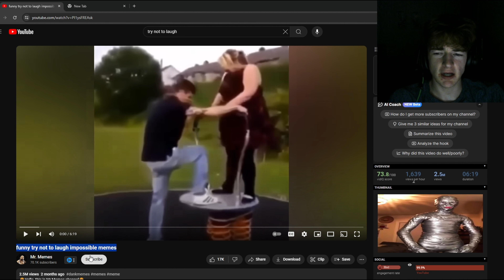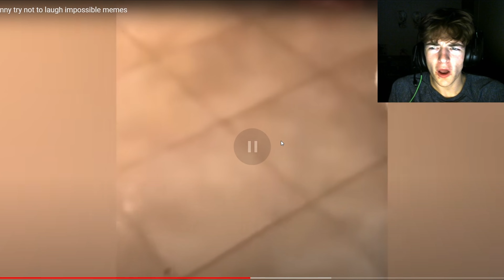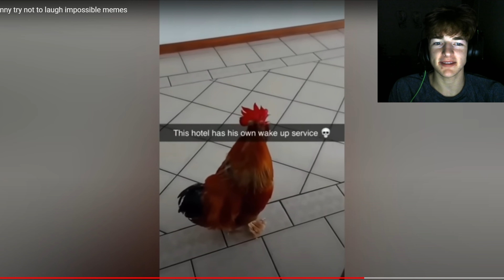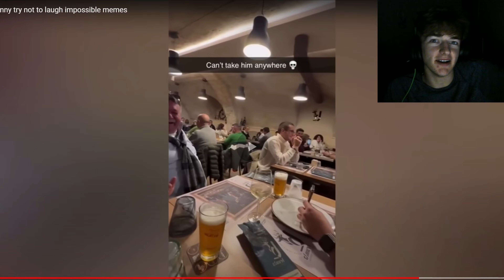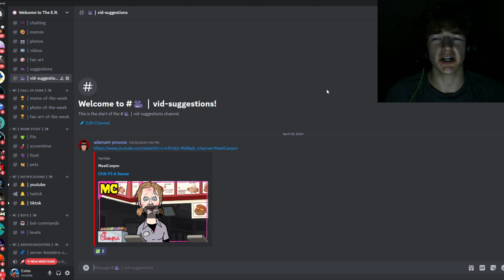Can You Beat the Ultimate Laugh Challenge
Welcome to the Exiles camp!

God says to love one another as he loves us so I ask for you all to act in a respectful manner to each other in the comments!
- Exiles